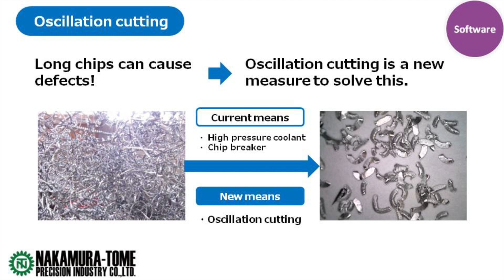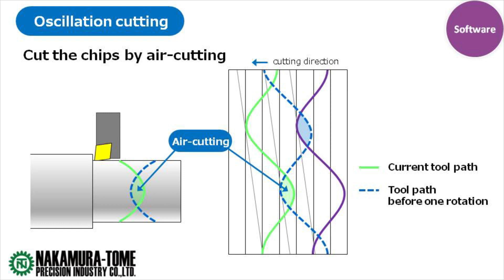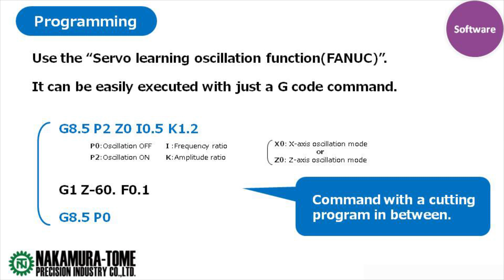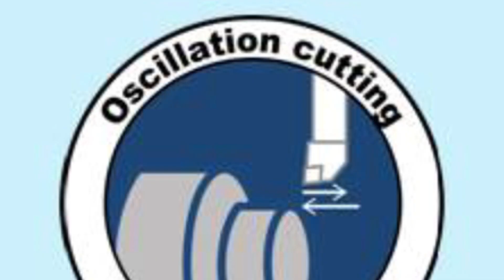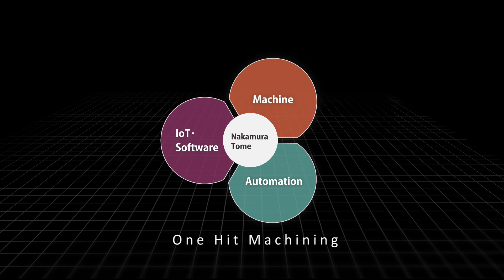Oscillation cutting on Nakamura-tome multi-tasking machines | New function announcement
A new method for breaking chips can be installed as option in Nakamura-tome machines.
Oscillating cutting is a function that breaks up chips by vibrating the tool in synchronization with spindle rotation.
It is easy to make a program for using this function.
In this video, you can see the effect of oscillation in turning of stainless steel 304(X5CrNi18-10).